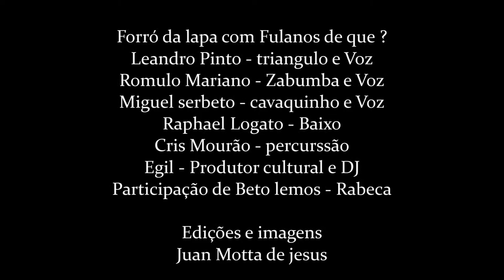Beto Lemos no forró da lapa 20-08-2013